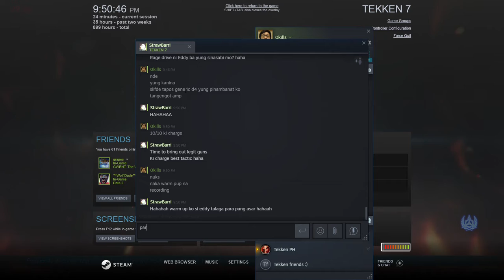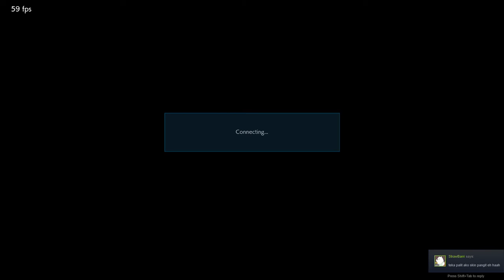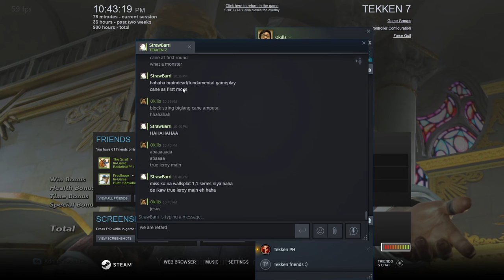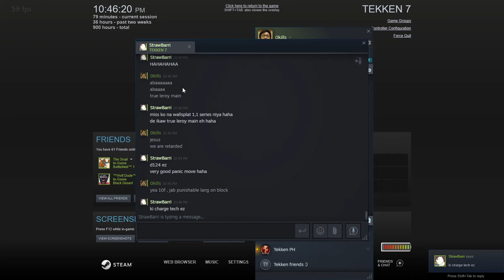0kills (leroy) vs Strawbarri (multiple characters)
More casuals with the guy who bought me Leroy and got me hooked on Tekken again.